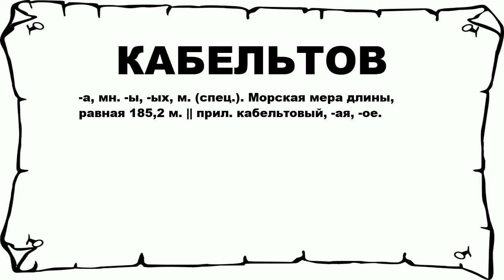КАБЕЛЬТОВ - что это такое? значение и описание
Хочешь знать что значит КАБЕЛЬТОВ? тогда слушай до конца.

 -а, мн. -ы, -ых, м. (спец.). Морская мера длины, равная 185,2 м. || прил. кабельтовый, -ая, -ое.